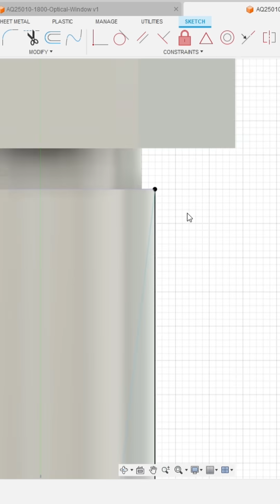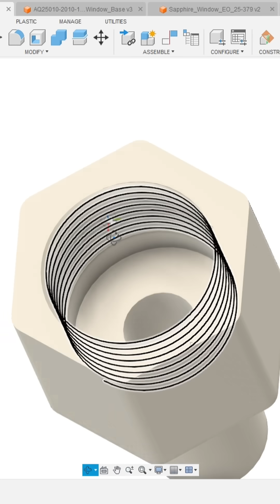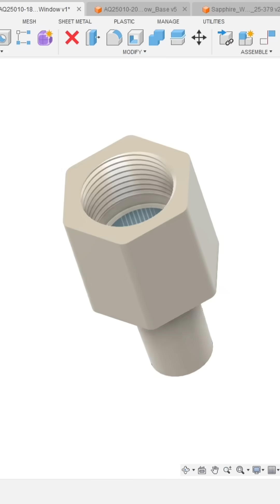October 7, 2025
Let’s 3D model the high pressure NPT Sapphire windows on the LENR reactor. Using Autodesk Fusion to design the component parts and pull them all into an assembly.